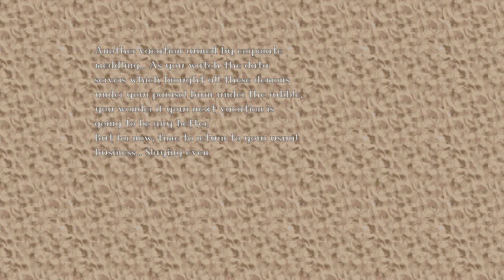Doom 2 - [Hell on Earth] - [Supercharge] - [Sun Lotion On My Curvy Asscheeks] - Map: #05 - [4K60ᶠᵖˢ]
► My Discord Server | Custom Longplay

► Doom 2 - Hell on Earth - Custom Single Player Episode.

► Author: MoiraHeart
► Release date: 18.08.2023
► Episode Name: Sun Lotion On My Curvy Asscheeks - [5 Maps]
► Map Name - X Corp HQ
► Map - Map: #05
► 100% Kills = Yes
► 100% Secrets = Yes 2/2
► 100% Original Textures = No
► FOV = 110

► Additional information for the Mod [Supercharge - Version 3.0b] can be found at this link!

► Additional information for the Episode [Sun Lotion On My Curvy Asscheeks] can be found at this link!

► I used the following addons for the Episode [Sun Lotion On My Curvy Asscheeks]!

► SunLotionOnMyCurvyAsscheeks.wad
► supercharge_v3.0b.pk3
► In the [GZDoom.ini] the name of the wad file goes in! in the first comment I published the list.

► In the playlist you can find more videos of Doom 2 - Hell on Earth - [Custom Single Player Episode] - [Sun Lotion On My Curvy Asscheeks].

► You have a Question, than write in the Comment Section!